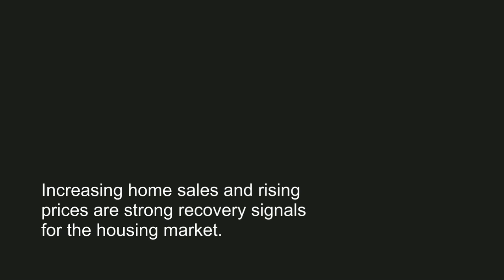Home Sales Surging this Summer